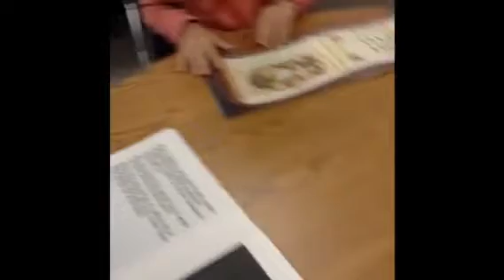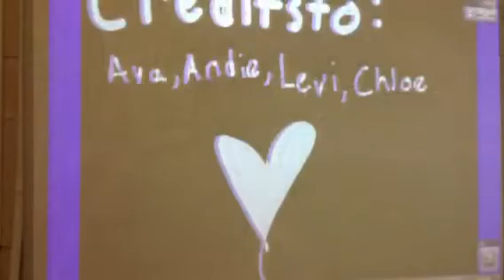Layla Tech Fair 2017